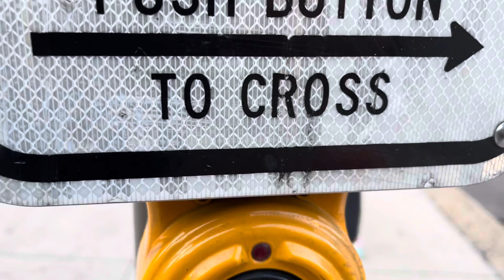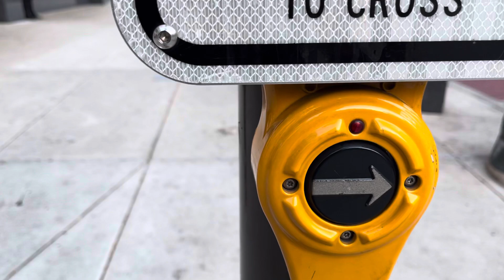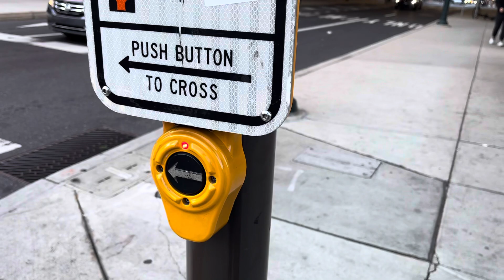Nonfunctional Polara iNavigators at 10th and Market with original Novax button in Philadelphia, PA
Two of the buttons at this intersection were lost, and there was a sticker on one of them. Last time I was here, they worked, but now they no longer work, and they keep saying “Change password” every few seconds. There was an original Novax button where H&M is, which does nothing. I was thinking about visiting my brother, who works at the Panda Express on 10th and Market, when approaching this crosswalk, but I didn’t bother visiting him.

Note: in this video, I said they were iNS’s. They were actually iNavigators (iNavigators don’t yell at you when you spam them).